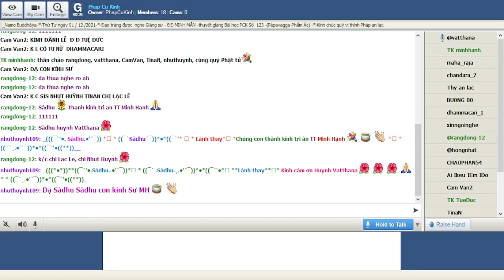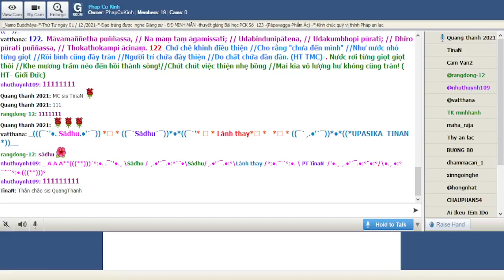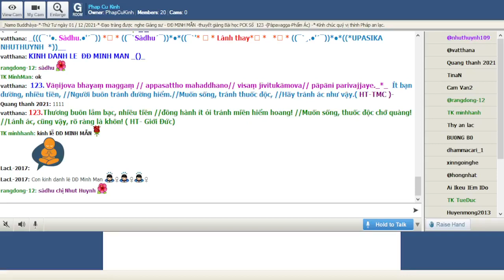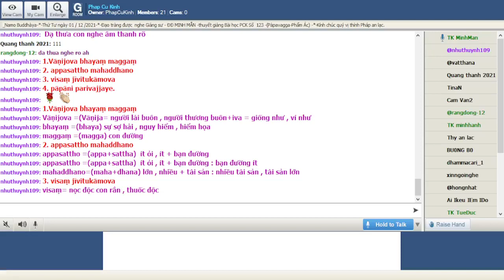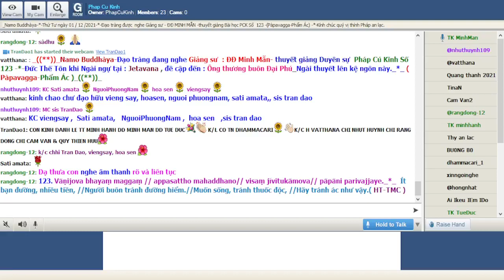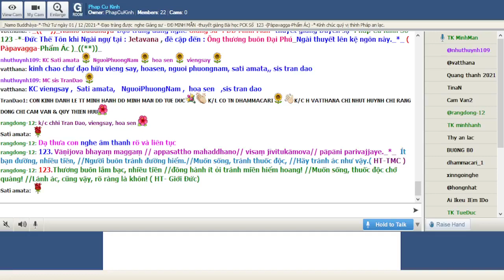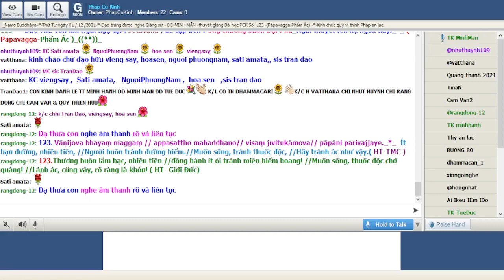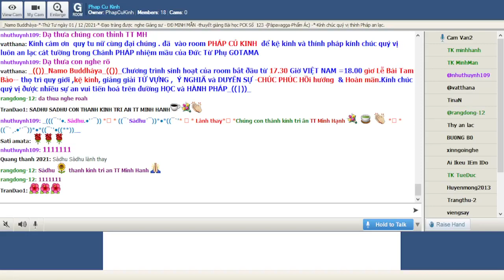01-12-2021 Room Phap Cu Kinh Thứ Tư.ĐĐ Minh Mẫn giảng Pháp Cú Kinh Số 123